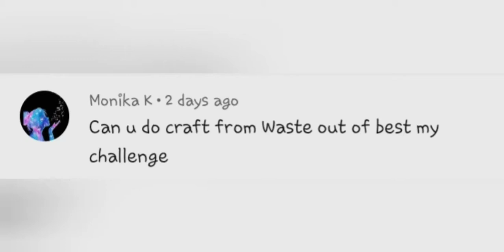Pen pot using bottle ( comment your challenges ) subscribe our channel and press the bell icon